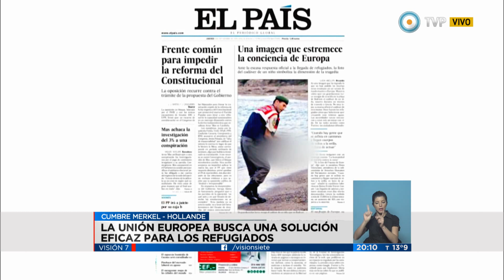Visión 7 - Refugiados: La cumbre Merkel - Hollande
La canciller de Alemania, Angela Merkel, anunció que el reparto de refugiados por cuotas entre los países de la Unión Europea (UE) estará incluido en el plan conjunto que su país y Francia presentarán a sus socios en los próximos días. Las desgarradoras imágenes del niño sirio ahogado en una playa turca profundizaron las desavenencias en la UE por la incontrolable crisis de refugiados y la desesperante inacción del bloque. Emitido por Visión 7, noticiero de la TV Pública argentina, el jueves 3 de setiembre de 2015.